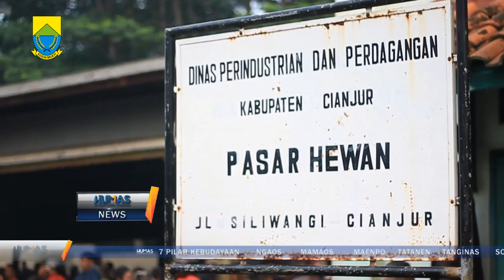Plt. Bupati Cianjur pastikan hewan ternak terjamin sehat di Pasar Hewan Cianjur